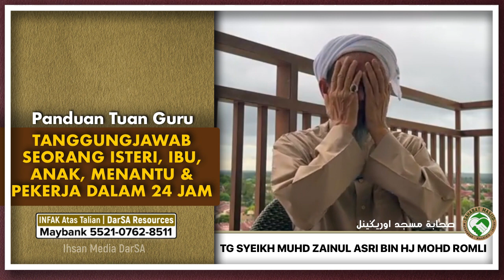Tuan Guru Sheikh Muhd ZainulAsri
Pelbagai tanggung jawab dalam masa 24 jam